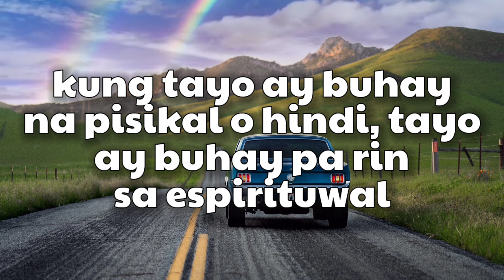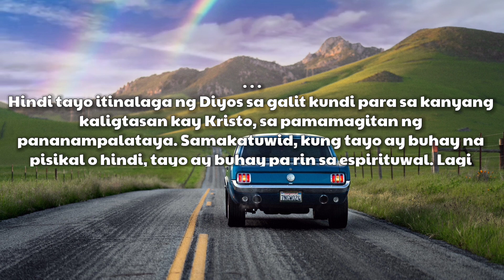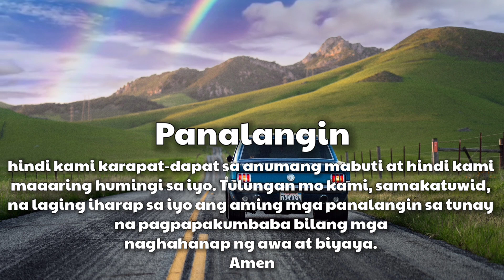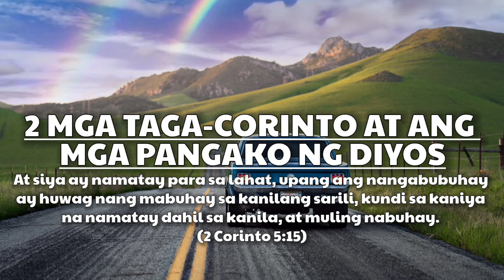1 Thessalonians 5:9-10 | kung tayo ay buhay na pisikal o hindi, tayo ay buhay pa rin sa espirituwal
kung tayo ay buhay
na pisikal o hindi, tayo
ay buhay pa rin
sa espirituwal

1 Thessalonians 5:9-10
Sapagka't hindi tayo itinalaga ng Dios sa galit, kundi upang
magtamo ng kaligtasan sa pamamagitan ng ating
Panginoong Hesu Kristo, Na namatay para sa atin, upang
tayo'y gising o matulog, ay mabuhay tayong kasama niya.

Hindi tayo itinalaga ng Diyos sa galit kundi para sa kanyang
kaligtasan kay Kristo, sa pamamagitan ng
pananampalataya. Samakatuwid, kung tayo ay buhay na
pisikal o hindi, tayo ay buhay pa rin sa espirituwal. Lagi
tayong kasama ni Kristo, sapagkat nasaan man tayo, tayo
ay nasa espirituwal na pagkakaisa sa kanya.

Panalangin
Kaming lahat ay minsang naging mga anak ng poot
gaya ng lahat ng iba (Efeso 2:3),
O Panginoon,
sapagkat sa ganoong kalagayan kami isinilang. Ngunit
hinirang mo kami upang makatakas sa poot na iyon at sa
kaligtasan sa pamamagitan ng iyong Anak. Alam namin na
hindi kami karapat-dapat sa anumang mabuti at hindi kami
maaaring humingi sa iyo. Tulungan mo kami, samakatuwid,
na laging iharap sa iyo ang aming mga panalangin sa tunay
na pagpapakumbaba bilang mga
naghahanap ng awa at biyaya.
Amen.

2 MGA TAGA-CORINTO AT ANG
MGA PANGAKO NG DIYOS
At siya ay namatay para sa lahat, upang ang nangabubuhay
ay huwag nang mabuhay sa kanilang sarili, kundi sa kaniya
na namatay dahil sa kanila, at muling nabuhay.
(2 Corinto 5:15)